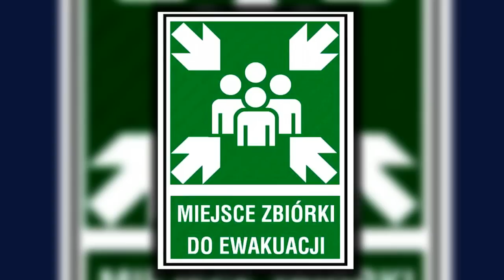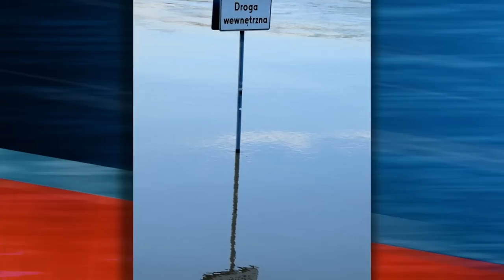System obrony cywilnej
Część pierwsza rozmowy